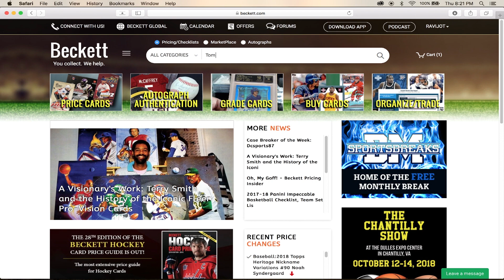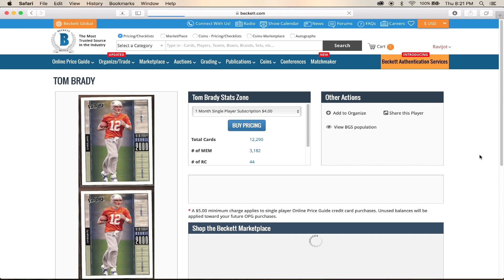Easily find pricing for your cards